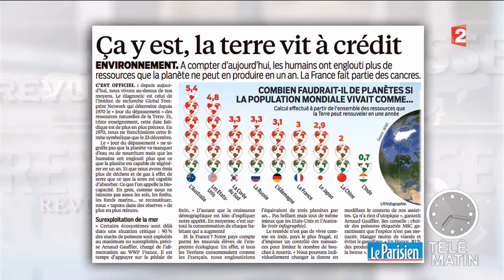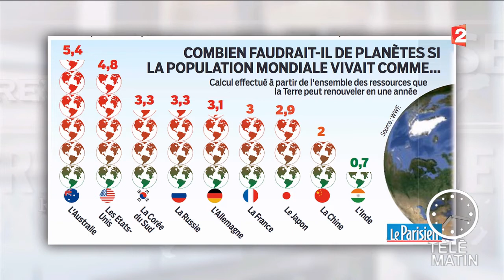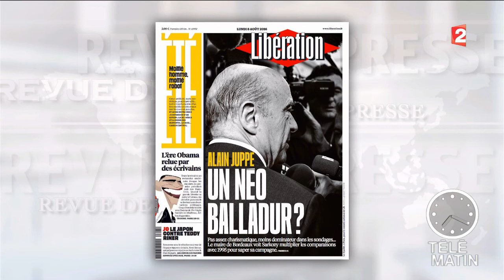Revue de presse du 08/08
Découvrez les Unes du jour !